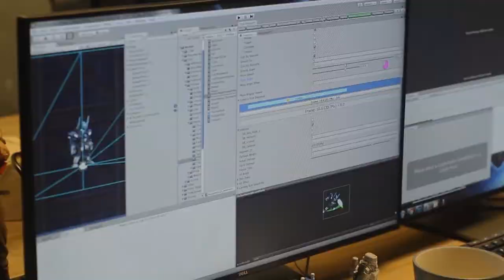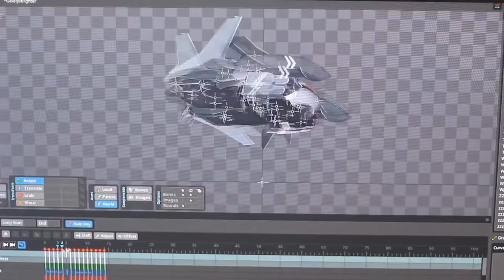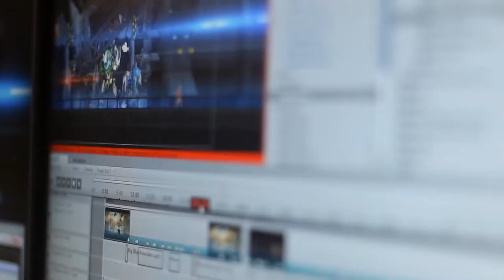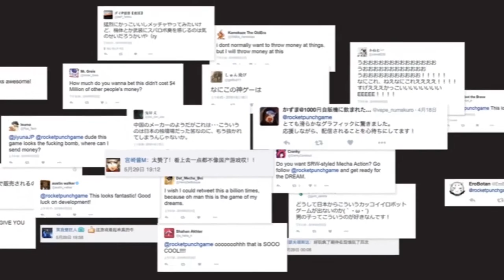HARDCORE MECHA - Developed by RocketPunch Games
STRAIGHT FROM THE DEVS: HARDCORE MECHA is a 2D platformer action shooter focusing on a better handling experience. Choose your favorite mecha, showcase your amazing free style combo moves, experience the fast-paced hardcore competitive battle of steel in Multiplayer mode!

RELEASE DATE: Jun 26, 2019
DEVELOPER: RocketPunch Games
PUBLISHER: RocketPunch Games